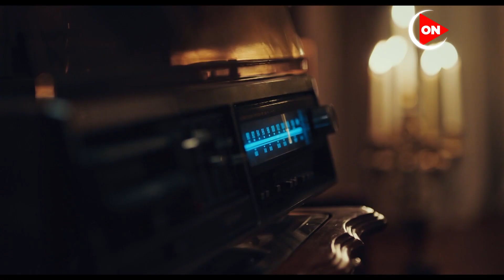نجيب قرر يرجع زي زمان وينسى الهم.. كبارية في البيت يا نجيب 😂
جزء من الحلقة الثالثة عشر من مسلسل

بطولة يحيى_الفخراني وأنوشكا وهالة فاخر وإسلام إبراهيم ورامز أمير، كريم عفيفى، نهى عابدين، شيرين، ورنا رئيس، محمد محمود، وتميم عبده ومحمد الصاوى، وفتوح أحمد
يعرض المسلسل الساعة 6.30 مساء، ويعاد الساعة 12.45 صباحًا، والساعة 7.15 صباحًا، خلال شهر رمضان على قناة أون ON E
تدور الأحداث في إطار درامي كوميدي عائلي حول محامي ثري يحقد عليه أبنائه فيقرر تلقينهم درساً لا ينسوه

ﺇﺧﺮاﺝ: شادي الفخراني
ﺗﺄﻟﻴﻒ: عبدالرحيم كمال
إنتاج : شركة